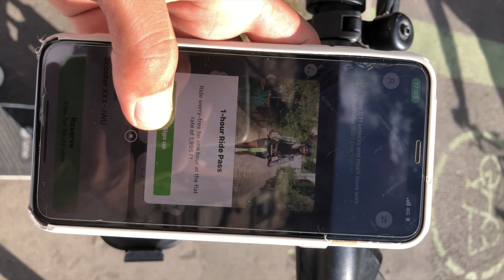sunday vlog 3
we had so much fun filming  this vlog we are trying to make each vlog better than the other so if you have any suggestions feel free to comment what you would like to see next.